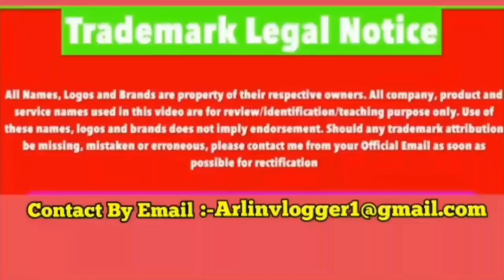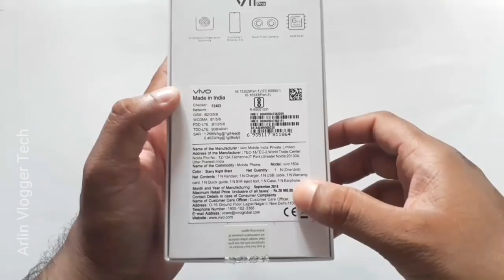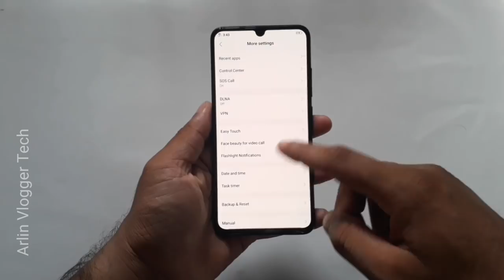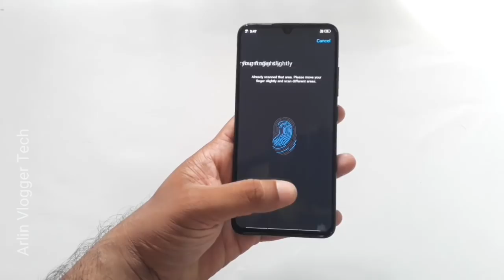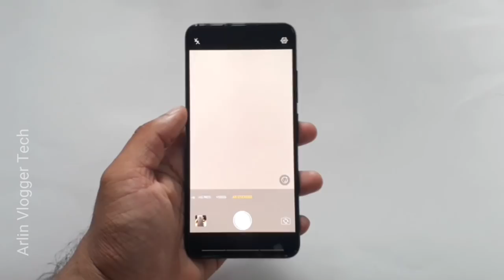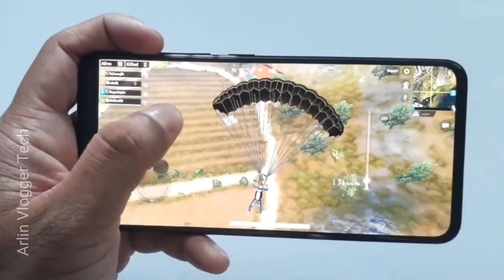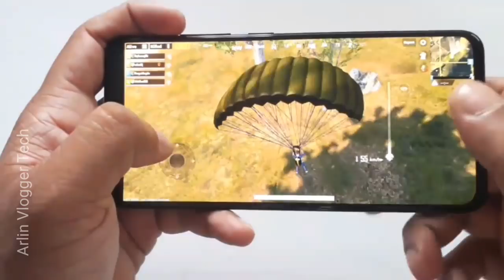Vivo V11 Pro വാങ്ങരുതെ ഈ വീഡിയോ കാണാതെ l Vivo V11 Pro Unboxing & Review Malayalam l പുട്ടി ഫോൺ 😂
Dont Buy Vivo V11 Pro Before Watching This Video l Vivo V11 Pro Unboxing & Review Malayalam

vivo V11 presents the latest operating system of Android 8.1 (Oreo), It has Chipset of Qualcomm SDM660 Snapdragon 660, It comes with a fast CPU, It offers Octa-core (4×2.2 GHz Kryo 260 & 4×1.8 GHz Kryo 260), It gives you Adreno 512 and it offers a superb performance without any lags.vivo V11 comes with a superb expandable memory via card slot, microSD, up to 256 GB (dedicated slot), It offers a superb internal memory of 128 GB, It has a great 6 GB RAM that is very useful for multitasking performance, It offers lots of RAM & a large memory.
vivo V11 presents the main camera of Dual 12 MP, f/1.8, 1/2.8″, dual pixel PDAF, 5 MP, f/2.4, depth sensor, it offers features such as LED flash, HDR, panorama, It takes amazing photos with high quality, It supports full HD video recording and it has video of 1080p@30fps.
vivo V11 has a non-removable battery, It offers two colours only, It does not have a water & dust resistant, It does not come with Java It does not have NFC feature, It does not have Infrared  It does not offer a Barometer or Temperature sensor.